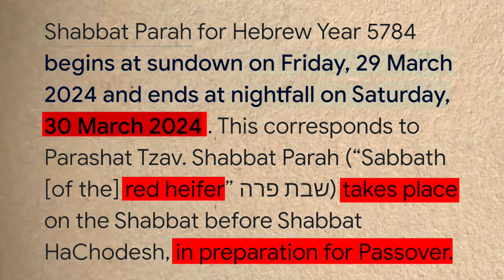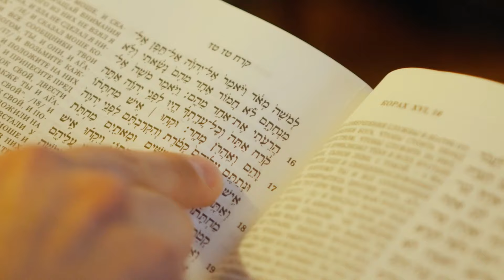Third Temple Update : Jews Push for the Third Temple by 2024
The Third Temple holds immense religious and cultural significance for Jews, representing the ultimate restoration of their relationship with God and the fulfillment of biblical prophecy. Since the destruction of the Second Temple in 70 CE, Jews have not had a central place of worship like the Muslims' Kaaba in Mecca. Instead, Jewish worship has been decentralized, with synagogues serving as places of communal prayer and study. The Western Wall in Jerusalem has become a central site for Jewish prayer and pilgrimage, as it is believed to be the closest accessible point to the site of the former Temple. For many Jews, the dream of rebuilding the Third Temple is deeply significant and holds great importance. The Third Temple is seen as a symbol of the ultimate redemption of the Jewish people and the restoration of their relationship with God. The desire to rebuild the Temple is rooted in Jewish tradition and is a central theme in Jewish prayers, rituals, and literature.